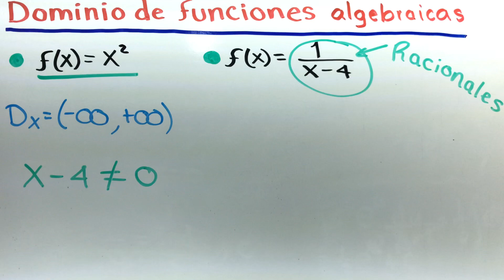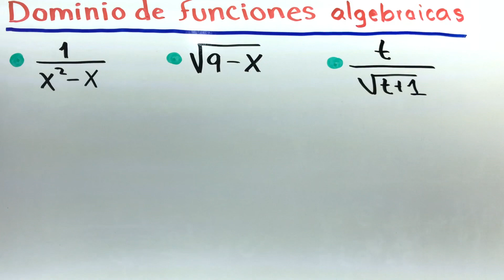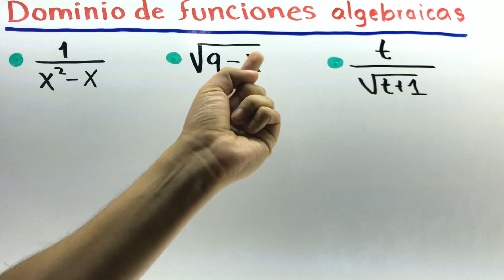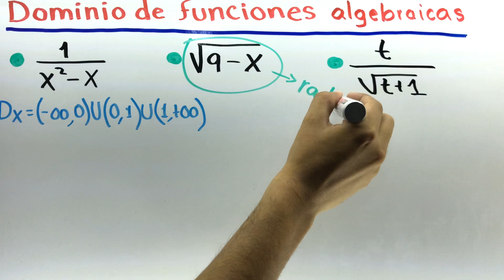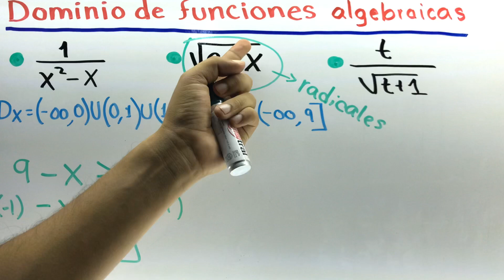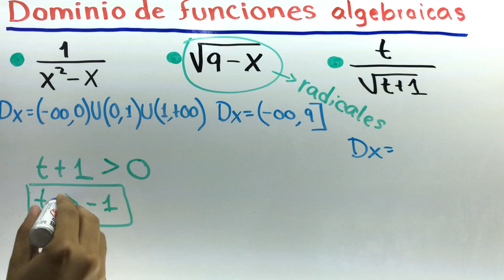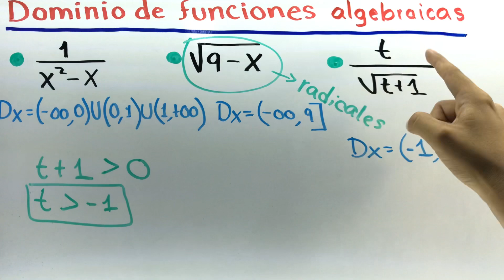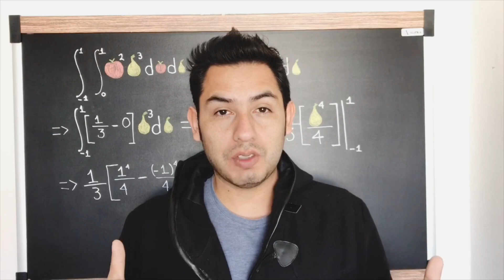✅​DOMINIO en FUNCIONES Algebraicas [𝙂𝙪í𝙖 𝘿𝙚𝙛𝙞𝙣𝙞𝙩𝙞𝙫𝙖 😎​🫵​💯​] Precálculo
Dominio de funciones algebraicas, en este videotutorial explicamos como obtener dominios para las funciones algebraicas racionales, con radicales y combinadas.